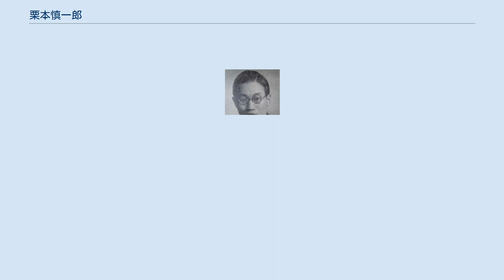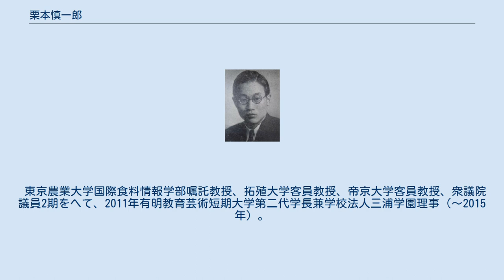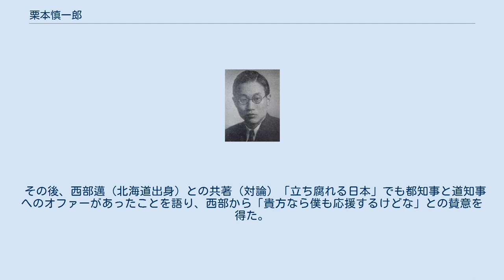栗本慎一郎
栗本 慎一郎（くりもと しんいちろう、1941年（昭和16年）11月23日 - ）は、日本の経済学者（経済人類学）、評論家、健康食品開発者。
有明教育芸術短期大学学長、衆議院議員（2期）、経済企画政務次官、有限会社大学総合研究所理事長、朝日新聞書評委員 を歴任した。
 東京都出身。
父は元最高裁判事の栗本一夫（岐阜県出身）。
母トシ子は元東京府会議長中野勇治郎（京都府出身）三女。
 東京学芸大学附属世田谷小学校、同中学校、東京都立戸山高等学校、慶應義塾大学経済学部卒業。
同大学大学院経済学研究科博士課程退学。
 天理大学専任講師、奈良県立短期大学（現奈良県立大学）助教授、ノースウエスタン大学客員教授（1975年〜1976年）を経て、明治大学教授在任中、ヴァンダービルト大学客員教授（1986年〜1987年）も務める。
1991年7月、明治大学教授を辞任。
1992年大学総合研究所を設立、栗本慎一郎自由大学（非正規大学） 開学。
官邸HPにも大学開学が経歴として記載されている。
 東京農業大学国際食料情報学部嘱託教授、拓殖大学客員教授、帝京大学客員教授、衆議院議員2期をへて、2011年有明教育芸術短期大学第二代学長兼学校法人三浦学園理事（～2015年）。
同年春旭日中綬章叙勲。
その他、新宗教ワールドメイト教祖の深見東州が設立した団体の役職（NPO法人世界芸術文化振興協会理事。国際スポーツ振興協会理事。NPO法人神道国際学会元会長）に就任している。
 慶応在学中は安保闘争の最中にあり、栗本は慶応自治会で活動、全塾自治会委員長を勤めている。
栗本と一緒に慶応自治会で活動していたものに野口建彦・松尾雅彦・中田康雄らがいる。
なお松尾はカルビー創業者一族であり、栗本は松尾を介してカルビー製品に関わっているという。
 雑誌『現代思想』1977年3月号をきっかけに論壇にデビューし、その後、いわゆる「ニューアカ（ニュー・アカデミズム）」ブームの先鋒をつとめた。
新人類という言葉を作り出したり、議論の技術を向上させるディベートを普及するため『朝まで生テレビ!』に出演するなど、積極的にマスコミに顔を出すとともに糸井重里、吉本隆明、丸山圭三郎ら多くのタレント、文化人、学者と分野を超えて交流し、多数の対談・共著を出版した。
テレビ出演をするきっかけになったのは植村直己である。
 カール・ポランニーの弟分である高名な経営学者のピーター・ドラッカーから突如電話を受け、それがきっかけで「ブダペスト物語」を執筆したり、過去には歌手として織田哲郎プロデュースの下シングル『平成若者大音頭』（1992年6月3日発売）を発表するなど幅広く活動する。
 1999年10月頃、脳梗塞になった。
朝起きると左半身が動かなくなり、日課のウォーキング中で道が分からなくなる、病院に行こうとタクシーに乗るも、呂律が回らず運転手に行き先が伝わらない等の症状が出た。
栗本も一命は取り留めたものの左半身麻痺となってしまい、リハビリに励むも中々上手くいかなかった。
ある日、リハビリで左手を動かそうとすると右手が動く事に気付いた栗本は箱の真ん中に鏡を置き、箱の中に右手を入れ、鏡で右手を映しながら動かし、それと同時に妻が左手を同じ様に動かすという、鏡に映った右手を左手だと栗本の脳に錯覚させるというヴィラヤヌル・S・ラマチャンドランの「ミラーボックス」によるリハビリ法を試した結果、2ヵ月後には症状が良くなり、現在はゴルフや車の運転が出来るほどに回復した。
 また栗本は文学にも造詣が深く、『反文学論』という文芸評論や、小説の実作「反少女」「敵意」「紐育の少女（林真理子がモデル）」「白雨の少女」がある。
 2012年6月9日、東京都世田谷区の路上で乗用車を運転中、衝突事故を起こしていたことが、2012年6月15日に読売新聞によって報じられた。
 栗本の明大時代の教え子にタレントの大川豊や元野球選手の平田勝男がいる。
 指導教授は経済史の高村象平。
栗本は、経済史を研究するなかでその枠を超えてカールを祖とする実在派経済人類学に辿り着き、カールの弟子であるジョージ・ドルトンに師事する。
 栗本は経済人類学の研究成果を踏まえ、近代以前の社会を非市場社会であるとしたうえで非市場社会における財の生産、贈与、交換、廃棄等の経済活動の根底には、習俗に...